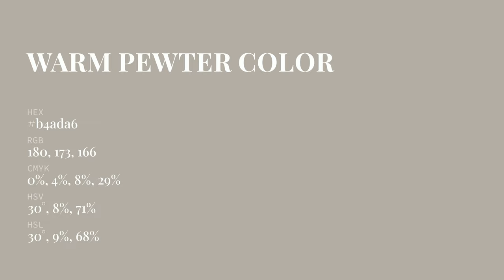Warm Pewter color b4ada6 hex color - Brown color - Cool color b4ada6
What color is Warm Pewter ? b4ada6 hex color - Brown color - Cool color b4ada6

Hex b4ada6 Color Code is also known as Warm Pewter color.

Hex b4ada6 Color code in RGB color code model is created after adding 70.59% red color, 67.84% green color and 65.10% blue color.
Hex b4ada6 Color code in CMYK color (process color) code model is generated after subtraction of 0% cyan, 3% magenta, 7% yellow and 29% black.